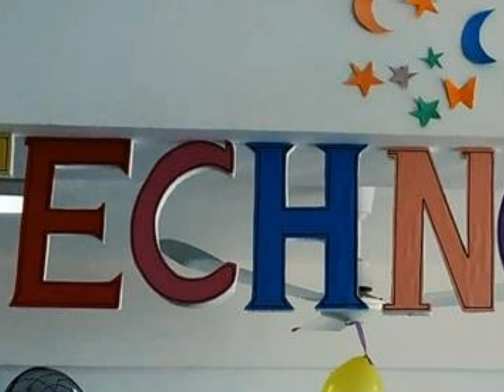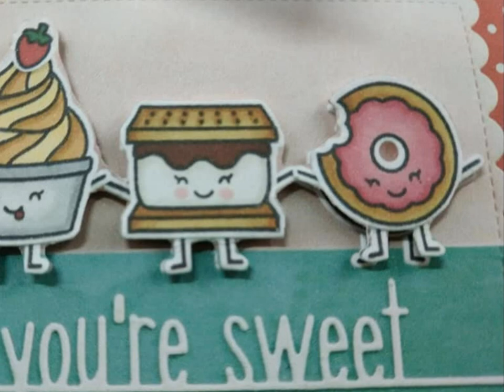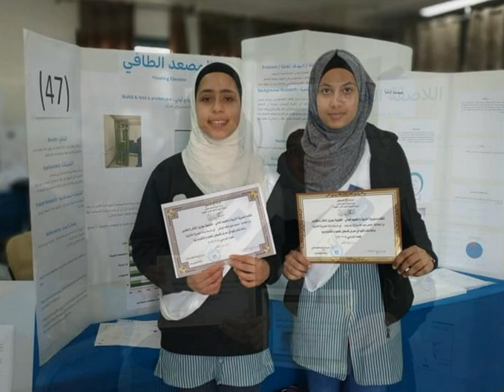بعض انجازات الفرع التكنولوجي..مع المعلمة مها صبري